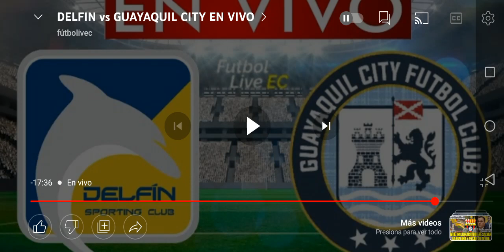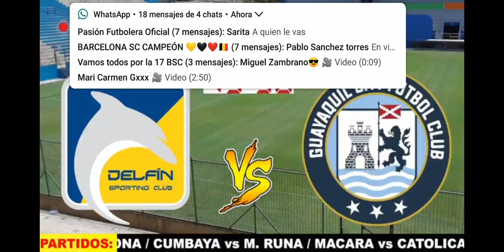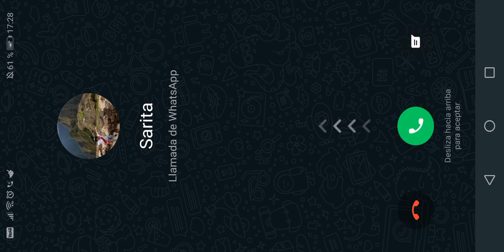Delfín vs Guayaquil City segundo tiempo reacción de un hincha ecuatoriano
Bienvenidos de Barcelona pasión unica Esperamos que les agrade el contenido que va a ser bombas de Barcelona Esperamos que les encante nuestra forma de expresarlas y pues nada que se queden que compartan los videos y todo lo demás.
SITE GUSTO EL 📹

ACTIVA LA 🛎
 COMENTA.🗣
Y DIFUNDE 📱📲💻🖥

Para seguir creciendo en nuestra pasion torera